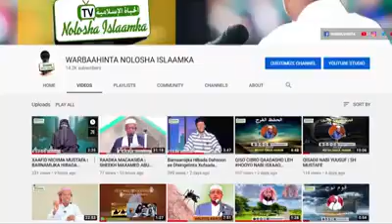SubxaanAllah : Gabar yar Oo ku Gaalowday talefoon : Sh.Dirir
Fadlan Saar  ➡Subscriber ✅ Saar Si Aad U hesho Muuqaalo ku Xiiso Galiya , Sida Muxaadarooyinka iyo Qisooyinka